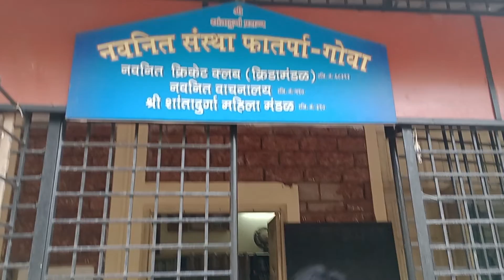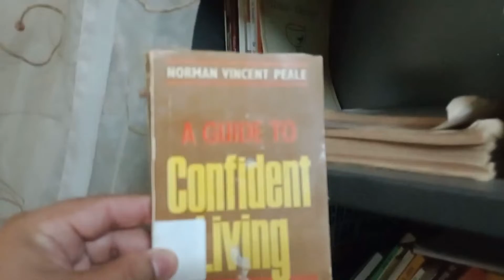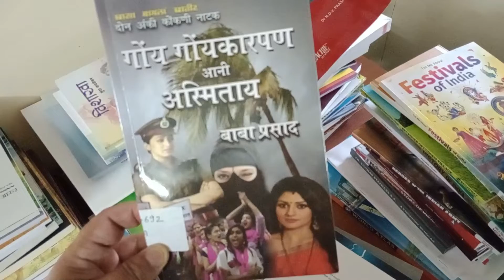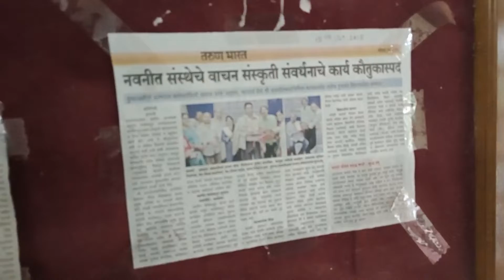Fatorpa Village Library SouthGoa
Fatorpa Village Library South Goa

**THESE ARE UNSCRIPTED VIDEOS WITH NO RETAKES. I AM REACTING TO SITUATIONS AS THEY UNFOLD BEFORE ME ON CAMERA. THE ONLY CONTROL I HAVE IS EDITING SOME UNWANTED INFO OR LONG PAUSES. **

The 80 houses in our wadi have the Fatorpa village library called Navneet Vachanalay close to our house.

All villagers contributed and has a good collection of books and archived magazines.

First floor has a small community hall for meetings and to discuss wadi issues.

Since our village is 3kms from the nearest newspaper stand daily multiple newspapers are bought here for reading for the villagers and a huge collection to reference old ones since they are properly complied for later use.

I have bought a whole series of sequential magazines of 10 years on olx (240 pcs) and plan to donate it to the library.

My only problem is limited space in the car after all our bags and items are loaded. During this goa trip we actually had a big automatic topload washing machine in the car boot that too packed with new bedsheets and pillow covers and had to put many bags on top carrier.

About Me :

Hi, I am Dharmanath Fatarpekar an IT fellow spending entire day sitting in front of a screen.

I live at Nanded City, Pune and yearly visit my ancestral village Fatorpa in South Goa with my family.

These videos were recorded in Apr-May 2022 for about 20 days as a snap shot. My village is changing rapidly and entire South Goa is turning in a concrete jungle so its now to preserve it for my next generation.

We have a house built by my father in 2000 facing enormous challenges, so after he passed away I took the privilege to maintain it sitting 460kms away which has been another challenge.

I travel to Goa once every year or occasionally 2-3 times for work or get house cleaning, civil work, electrical work, plumbing work, utility bills and taxes paid. Almost all the time of vacation is spent in the work sparing 2-3 days when my family gets seriously upset. But I love doing it so no complaints.

These videos are not the usual travel videos but visual documentation of the house, the village and its lovely people.